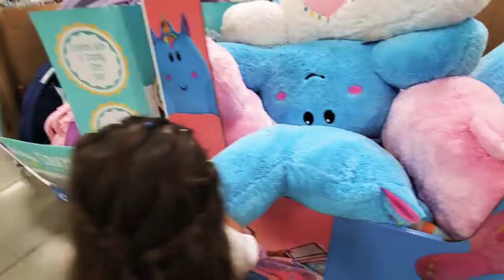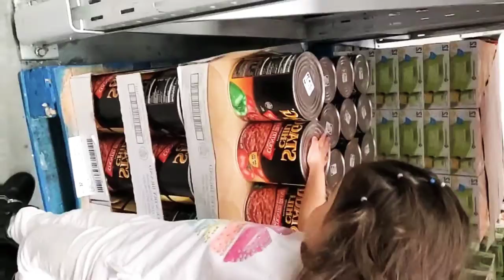Incredible lo que encontré en la tienda¡¡